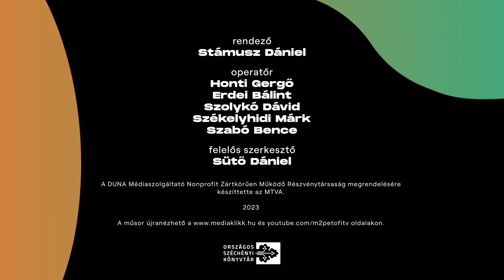Hajógyár X Petőfi TV - Főpróba: Eucharist & Mező Misi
Mező Misi húsvét alkalmából Gável Gellért és Gável András kíséretében ad elő egy ünnepi dalválogatást.